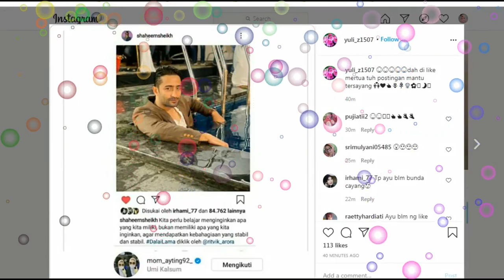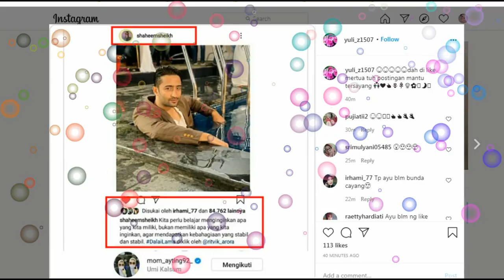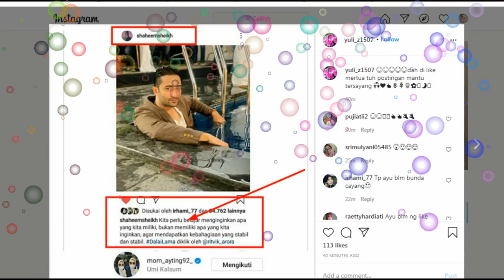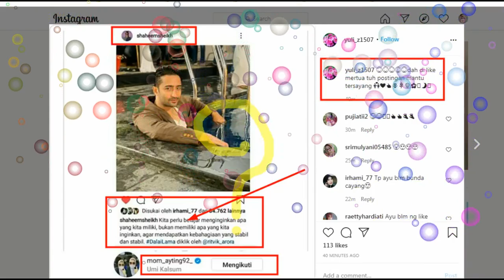kabar terupdate malam in,,,,BOOOM GERCEP mom_ayting pada post shaheer sheikh,